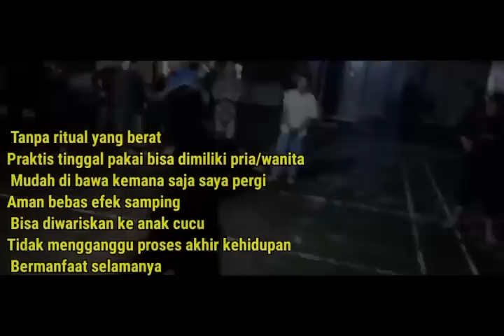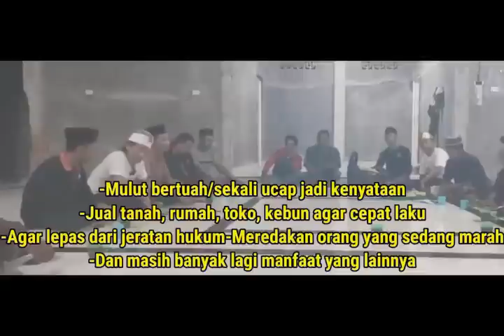kamu MAMAZ KARYO DI G4NTUN9 RATU ROGO BIROWA